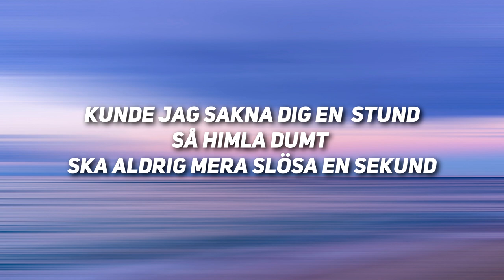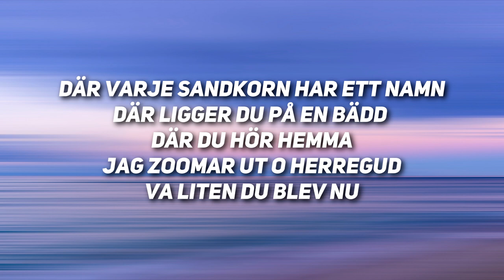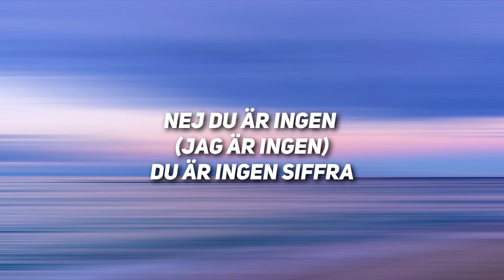Petra Marklund - Pengar (Lyrics)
Learn how to sing in only 30 days with these easy, fun video lessons!

🎤 Lyrics: Petra Marklund - Pengar

Jag räkna steg,
på 3 märker jag att munnen börjar le på 27,
trodde att det skulle ta slut på 35

Kunde jag saknar dig en stund
Så himla dumt
Ska aldrig mera slösa en sekund
Jag var så jävla naiv men allting har sin tid
Det är min filosofi
Jag behöver inte dig
Dina pengar är dina svarta moln
Ja, den går när de regnar
Dina pengar, mina tårar är mitt guld
Mitt hjärta mina strängar
Dina pengar

Jag ser en sten
Det måste varit den som trilla ner och blev en strand
Där varje sandkorn har ett namn där ligger du på en bädd där du hör hemma
Jag zoomar ut o herregud va liten du blev

En prick på kartan, en liten kyss som satan
Slänger ett tillbaka
Dina pengar
Behöver inte dig
Mina strängar

När mörkret faller kan jag se
Ögon som gnistrar
Hur vackert är inte det?
Nej du är ingen (Jag är ingen)
Du är ingen siffra

Dina pengar
Behöver inte dig
Mina strängar
Gör din grej